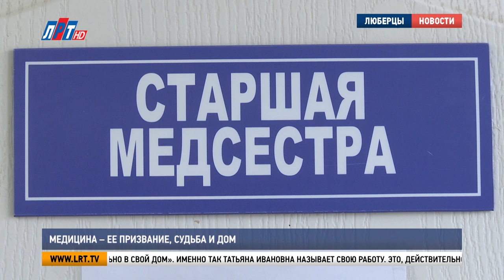Медицина – ее призвание, судьба и дом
В третье воскресенье июня в России отмечается День медицинского работника. Праздник людей в белых халатах призван еще раз подчеркнуть их огромную роль в жизни общества и каждого человека. Наша съемочная группа познакомилась с сотрудницей Люберецкой областной больницы Татьяной Хмелёвой и в очередной раз убедилась, что медик – это не просто профессия, а призвание и образ жизни.

Татьяна Хмелева, старшая медсестра ЛОР-отделения Люберецкой областной больницы:
"Перевязочный кабинет. Мы его оборудовали самостоятельно, конечно, не без помощи главного врача. Вот этот стеллаж приобрели для удобства сами. Мы тоже понимаем, мы живые люди, что не все нужно вешать на руководство, что-то и самим нужно вложить обязательно в свой дом".

Именно так Татьяна Ивановна называет свою работу. Это, действительно, ее второй дом. Она стояла у истоков создания отделения, поднимала его с нуля. В каждый уголок старшая медсестра вложила душу – ведь иначе относиться к своему дому невозможно.

"Я, наверное, из ненормальных, может быть, сестер, я приезжаю сюда к 6 часам утра, чтобы спокойно пройти, без всякой суеты и к 8 часам знать и про отделение, и про поступивших, чтобы спокойно работать. Работы очень много, стараешься все успеть, охватить".

О медицине Татьяна Ивановна мечтала с детства. В 1977 году она поступила в люберецкое медучилище. С тех пор остается верна профессии и родному городу.

"Татьяна Ивановна, а что самое сложное в профессии медработника, на ваш взгляд. – Самое сложное, я считаю, это научиться сдерживать свои эмоции, потому что мы все пропускаем через свое сердце".

Знакомые в шутку называют ее – службой «911». В любую минуту Татьяна Ивановна готова прийти на помощь не только в качестве медработника, но и человека, умеющего слушать.

Ирина Казакова, санитарка ЛОР-отделения Люберецкой областной больницы:
"К ней можно с личной просьбой подойти и по работе. С нами обращается очень хорошо, я рада, что попала в это отделение".

Марина Сорокина, пациентка ЛОР-отделения Люберецкой областной больницы:
"Замечательный человек, отзывчивый очень. 00.18 СКЛ 01.19 Какие-то вопросы были, возникали, я подходила, всегда она отзывчиво все объясняла, рассказывала".

Небольшой, но сплоченный коллектив Татьяны Хмелевой придерживается девиза мушкетеров: один за всех и все за одного. Последние два месяца испытали сотрудников отделения на прочность.

"Вот у меня была ситуация сейчас с коронавирусом, я переболела, вышла на работу, но в этот же день заболели все сотрудники, я осталась в отделении одна. И 2, 5 недели я жила здесь и работала".

Татьяна Ивановна не скрывает, что в молодости мечтала стать врачом. Но 40 лет работы доказали -  должность не имеет значения, когда ты на своем месте.